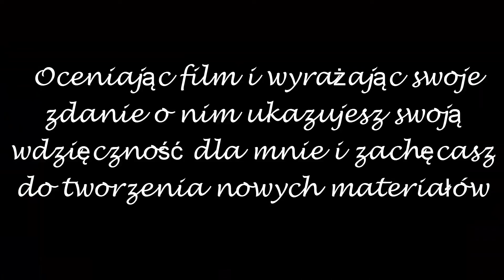MigPL- Call of Juarez Gunslinger - odc#8 - Daltonowie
Będziemy brać udział w próbie złapania znanych braci Dalton